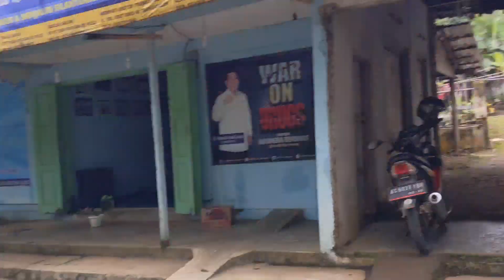Pentol Enak Eco Pak Umar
tuku pentol Enak Eco Pak Umar